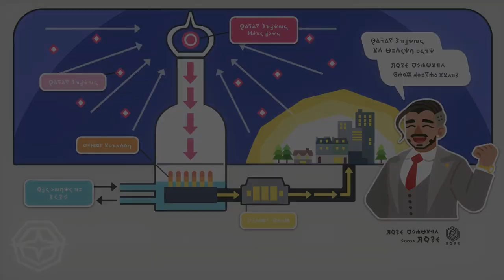Pokémon Sword (Blind) - Part 16: New Places and Faces! | GiantGrotle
We go to new places and meet new faces! How cool is that?